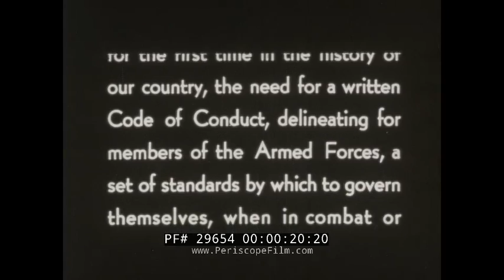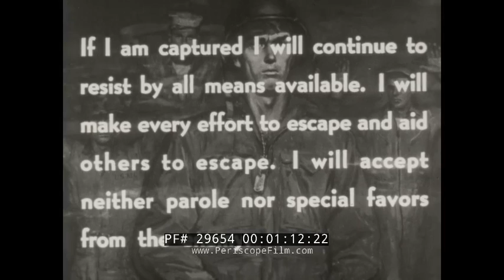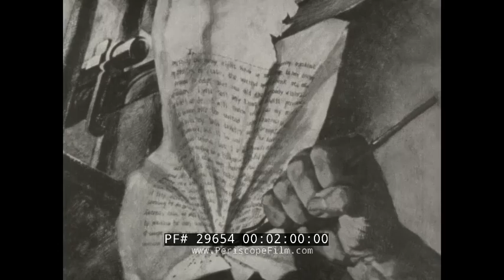U.S. ARMY CODE OF CONDUCT IN COMBAT SURRENDER, CAPTURE, P.O.W. TRAINING FILM 29654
The film, the US Army CODE OF THE FIGHTING MAN begins with the Code of Conduct and the knowledge that the Korean War brought forth the need to establish a set of codes for men in combat and men captured in combat (:12). The film was produced as an outgrowth of the Korean War experience, in which POWs were subjected by the North Koreans to a variety of torture, psychological warfare, and other gruesome tools in their efforts to exploit U.S. prisoners of war into making public statements that appeared favorable to the communist war effort. For the American prisoners brutal torture, lack of food, absence of medical aid, and subhuman treatment became a daily way of life and many of them found that their training had not prepared them for this new battlefield. On August 7, 1954, the United States Secretary of Secretary directed that a committee be formed to recommend a suitable approach for conducting a comprehensive study of the problems related to the entire Korean War POW experience. The work of that committee resulted in the May 17, 1955 appointment of the Defense Advisory Committee on Prisoners of War, headed by Carter L. Burgess, assistant secretary of defense for Manpower and Personnel. The committee took heed of the ongoing divisive debate, noting that while all services had regulations governing the conduct of prisoners of war, "the United States armed forces have never had a clearly defined code of conduct applicable to American prisoners after capture."

In the beginning scene, troops had been ordered to retreat, yet not all would be able to (3:43). Company 8 of the 64th Infantry (4:28) is one of these groups. The company Commander is left to decide whether to hold position, penetrate deeper and conduct guerrilla operations or retreat into friendly areas (5:08). A patrol group reported the enemy directly to their rear (5:39) and the Commander makes the decision to remain and fight (5:58). This decision requires factoring in the responsibility of the mission, condition of the unit and supplies, possibility of retreat, and ability to assist other forces (6:20).It is imperative not to waste food, water or ammunition (6:29). For the next two days, men are  under fire yet are able to maintain hold of hill 310 (8:07). Even from the dead, ammunition and supplies must be salvaged (9:14). After taking inventory, they recognize there will not be enough ammunition to last another night (13:03).Men decide to split into smaller groups and to infiltrate back into friendly lines (13:11).  As they run out of ammunition, one group takes the initiative to assist another (16:24).  Some men are captured (17:21) and the enemy, surprisingly, pulls back (18:13). It is the soldier’s duty to attempt to escape by any means possible as the farther they step from friendly forces, the closer they cross into enemy lines (18:40).
One of the injured soldiers falls, and the other men utilize the opportunity to turn on the guards (20:00).  Back on the hill, the men are informed the captain is dead and decide to evade by infiltration (22:39). This is one of the best means to return to friendly lines safely (22:38). The captured men are interrogated, yet they only give their name, rank of service, serial number and date of birth (24:10). The film comes to a close after the second man is brought forward for questioning (25:42).

The Code of the U.S. Fighting Force is a code of conduct that is an ethics guide and a United States Department of Defense directive consisting of six articles to members of the United States Armed Forces, addressing how they should act in combat when they must evade capture, resist while a prisoner or escape from the enemy. It is considered an important part of U.S. military doctrine and tradition, but is not formal military law in the manner of the Uniform Code of Military Justice or public international law, such as the Geneva Conventions.